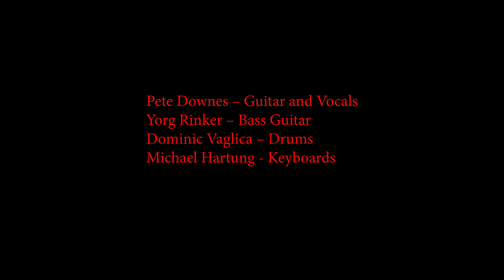Hyper Jive - Bliss Store